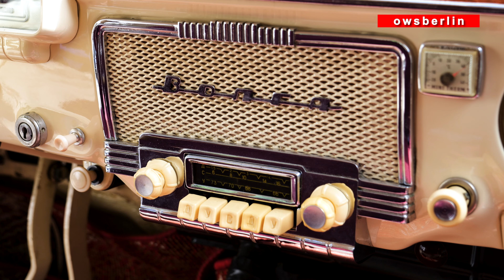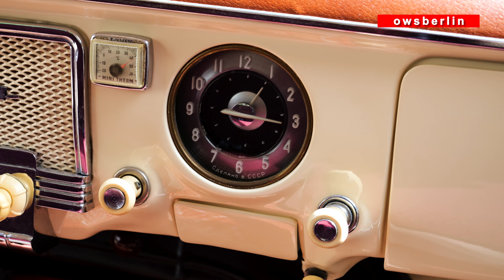1967 GAZ M-21 Wolga (russisch ГАЗ М-21 Волга)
23. Internationalen Ostblock-Fahrzeugtreffen in Pütnitz, Deutschland 2024